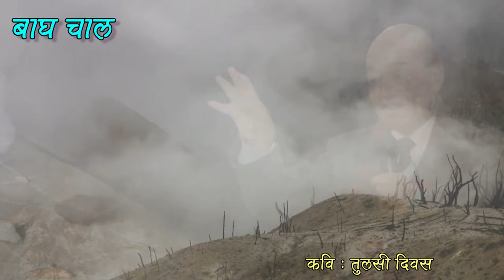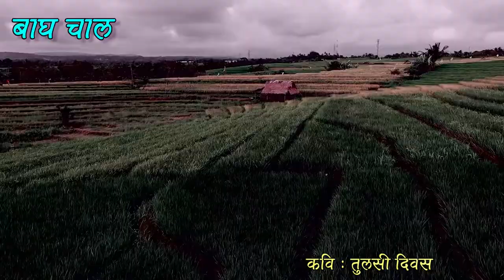बाख्राको चाल पनि हो बाघचाल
Special Thanks : Popular  Poet Tulasi Diwas
Bagchal Playing : Madan Siwakoti / Badri Dhakal
VDO Clip : Rabi Kumar Shrestha / Nirdosh Jiwan
VDO Concept : Ramesh Poudel
Production : Aawaran Creation